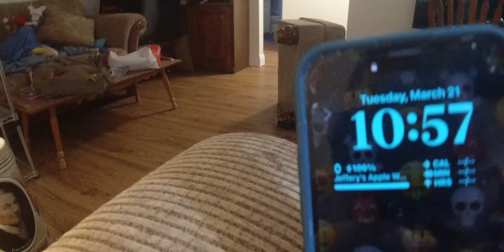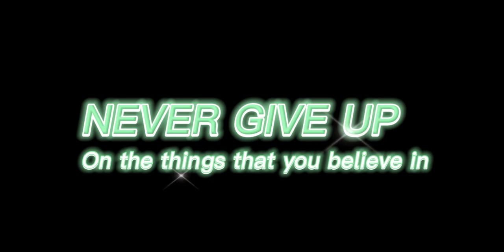YouTuber safety and worldwide Real life safety